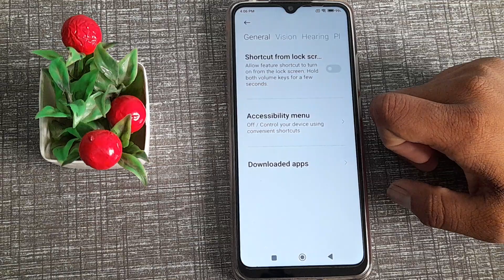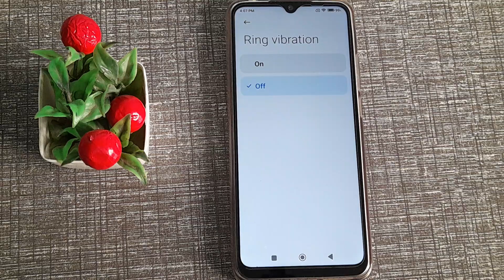how to off ring vibration in redmi Note 10a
how to off ring vibration  in redmi note 10a phone|
off ring vibration   in  redmi note 10a|  ring vibration ko kaise off  kare redmi note 10a phone |
redmi note 10a phone main ring vibration  kasai disable kare| ring vibration ko band kare  in redmi note 10a